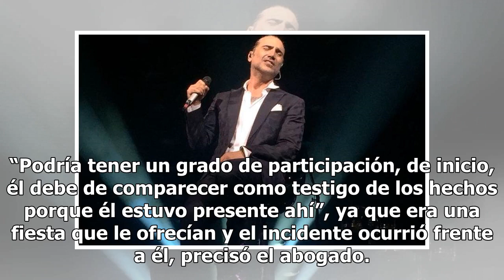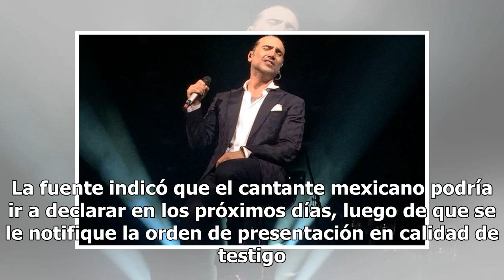Justicia, detrás de Alejandro Fernández?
Alejandro Fernández podría pasar de testigo a implicado por la golpiza propinada por sus escoltas a ...